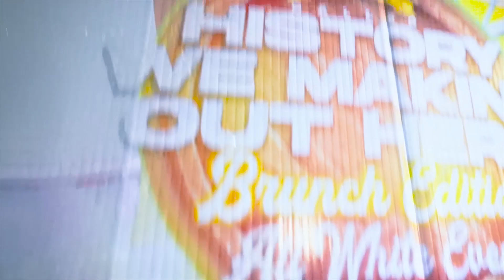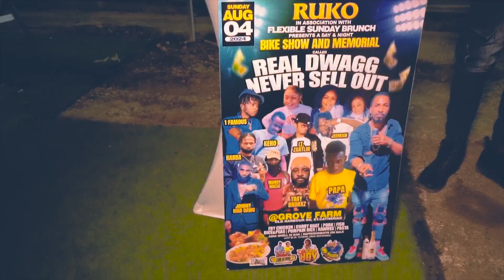History We Making Out Here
Digital Image Photo Lab provides a wide range of resources related to the multimedia industry. These include: photography, videography, live streaming, graphic design.